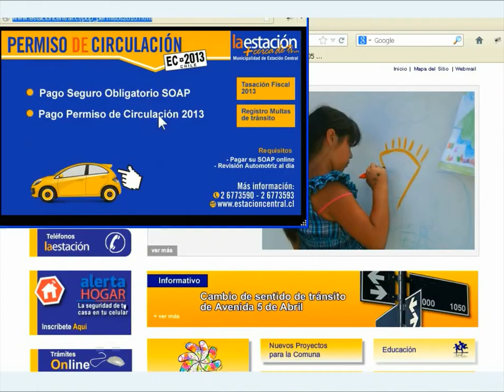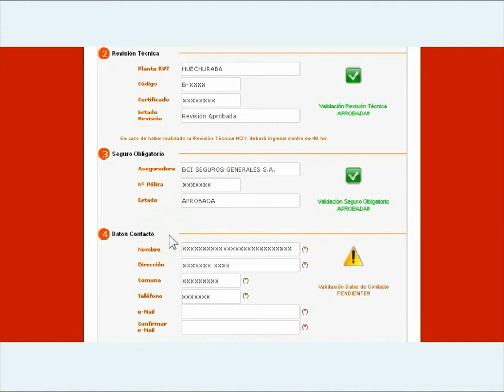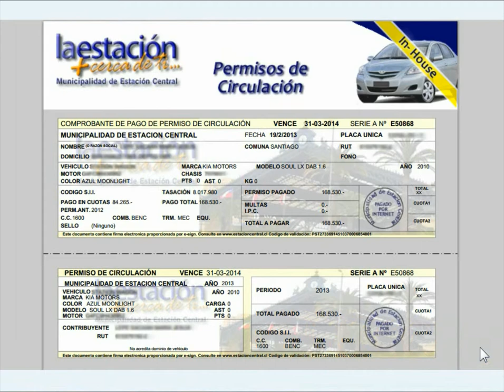Tutorial Permiso de Circulación